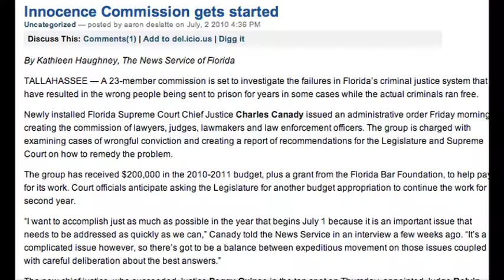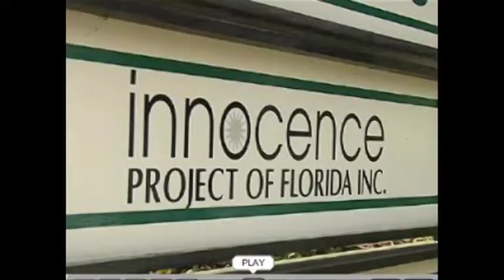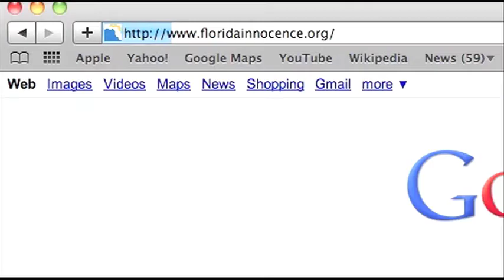Seth's Video Blog 09-2010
In the September edition of our video blog, Seth talks about the creation of the Florida Innocence Commission and how IPF will work closely with them to right the wrongs committed in the criminal justice system. He also talks about board member, Mark Schlakman, and his climb of Mt. Rainier to promote awareness for IPF.